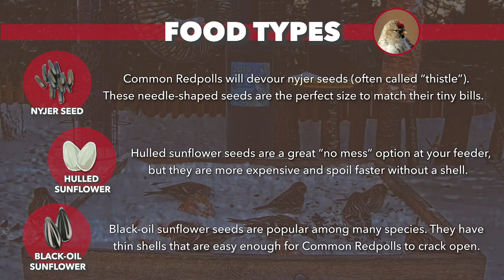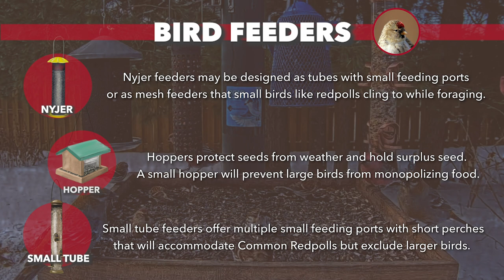Attracting Backyard Birds: Common Redpolls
Common Redpolls are small finches that breed in the Arctic. They migrate erratically in winter, sometimes reaching as far south as the southern U.S. In winter, they may visit feeders in large flocks and scavenge on open seeds left by bigger birds. Let's look at what foods and feeders they like best.

Food Types: Common Redpolls will devour njyer seeds (often called "thistle"). These needle-shaped seeds are the perfect size to match their tiny bills. Hulled sunflower seeds are a great "no mess" option at your feeder, but they are more expensive and spoil faster without a shell. Black oil sunflower seeds are popular among many species. They have thin shells that are easy enough for Common Redpolls to crack open.

Feeder Types: Nyjer feeders may be designed as tubes with small feeding ports or as mesh feeders that small birds like redpolls cling to while foraging. Hoppers protect seeds from weather and hold surplus seed. A small hopper will prevent large birds from monopolizing food. Small tube feeders offer multiple small feeding ports with short perches that will accommodate Common Redpolls but exclude larger birds.

Landscaping Tips: The small seeds from catkins of alder and birch will fill your backyard with winter food supplies that are familiar to Common Redpolls.

Food and feeder illustrations by Justine Lee Hirten and Jillian Ditner.